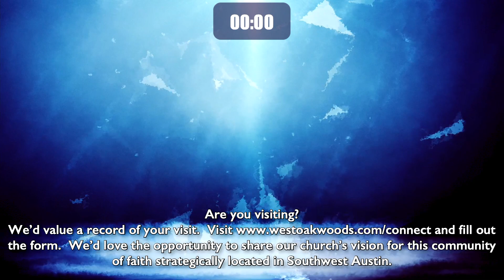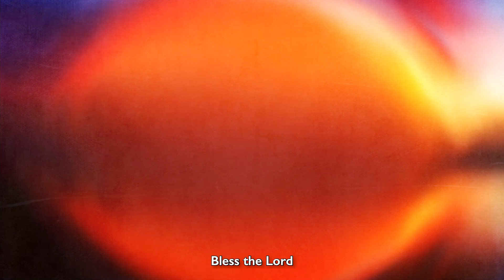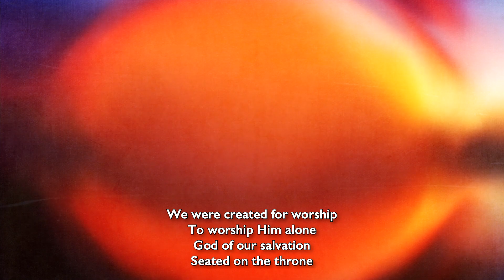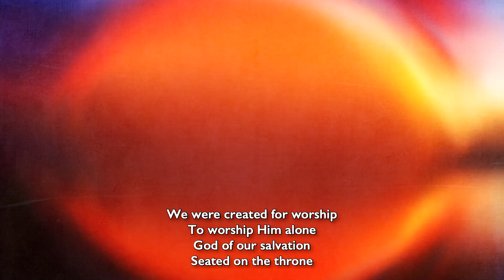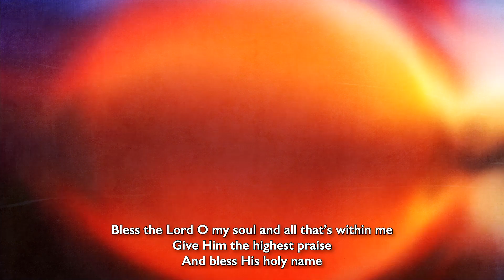When Jesus Shows Up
Hello! We’re glad you could join us today!

Are you visiting with us for the first time?
We would value a record of your visit. so that we can reach out and connect with you!